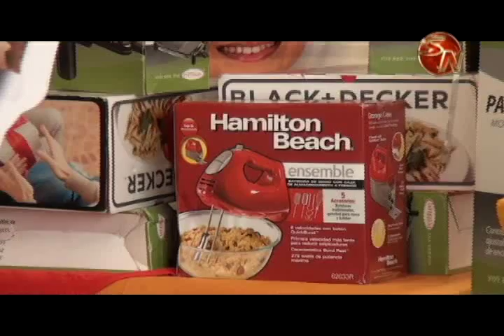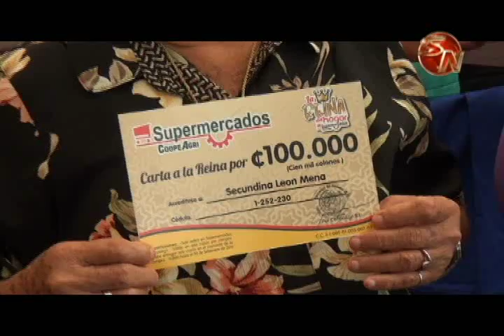Supermercados CoopeAgri R.L. premió a las madres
Las reinas de la casa fueron premiadas tras la promoción que realizó supermercados CoopeAgri R.L, 94 premios fueron entregados para las madres que participaron y que recibieron con mucha alegría cada uno de los obsequios.